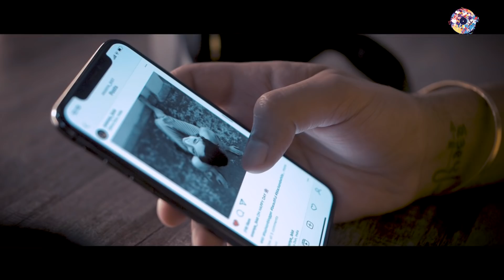"JIND" - Siddharth Dhawan | DJ Marsh | Koinage Records (Official Video) | Hindi Songs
Koinage Records presents the official video of "JIND" by Siddharth Dhawan and Directed by Manwar Rana. Remember the red cheeks and butterflies in your stomach at the sight of your first love? Get ready to relive all those sweet memories with "JIND". According to us it is a worthy addition to the latest Punjabi songs 2021.

Credits
• Song Title- JIND
• Singer- Siddharth Dhawan
• Director- Manwar Rana
• Composer/Music Producer- Dj Marsh & Bali Beats
• Lyricist- Siddharth Dhawan
• DOP- Hari Mohan Kaushik
• Programming & Arrangement- Dj Marsh & Bali Beats
• Mix & Mastering- Anu dutt
• Starring- Siddharth Dhawan
• Video Production- Koinage Records
• Script & Concept- Koinage Records
• Editor- Manwar Rana
• Camera- Rattan Studio
• Music Label – Koinage Records
• BTS- Ajay Dalal